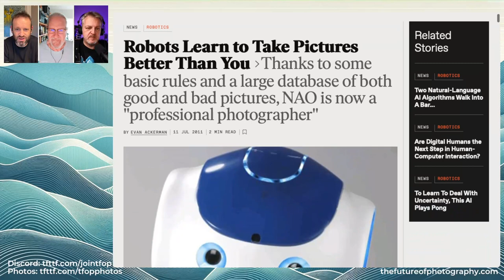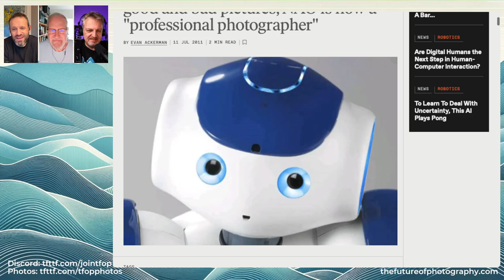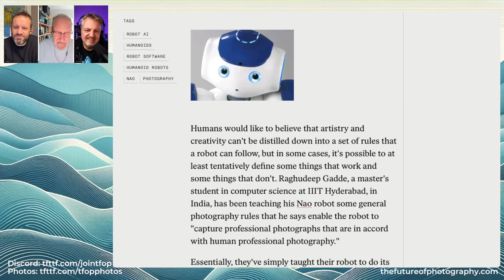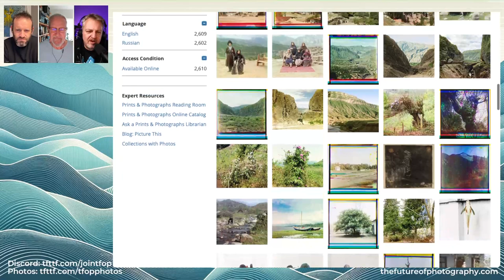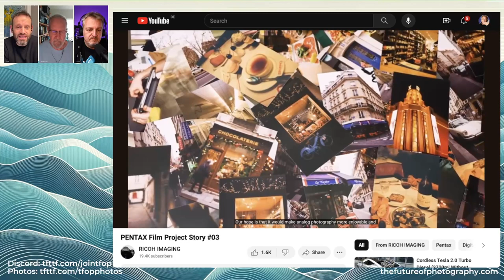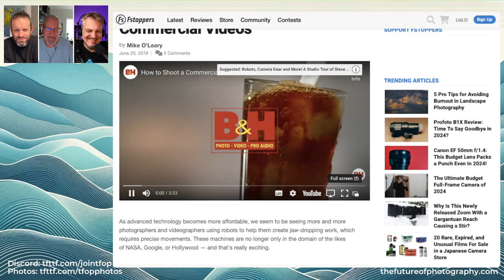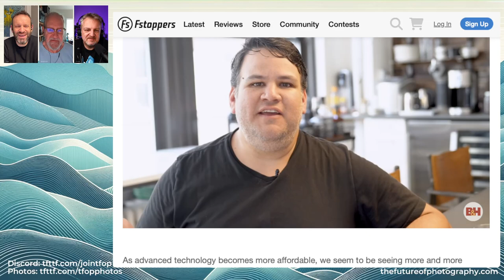293 Shots and Bots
What happens when [robots are trained in the classic laws of composition] When they can assess an image and physically move to make a better shot - based on rule of thirds, godlen spiral...

 Is it art? Are they better than us? What impact does this have on the philosophy of photography?

Chapters:
00:00:00 Introduction
00:02:02 Exploring Robots and Photography
00:07:30 The Role of Robots in Photography Studios
00:17:47 Teaching Robots Aesthetics in Photography
00:25:59 Impact of Robots on Employment
00:29:30 Shots and Bots: Mechanics of Photography
00:31:52 Prokudin Gorski's Color Photography
00:34:42 Pentax Film Project Update
00:37:30 Maya: Commercial Photography with Robots